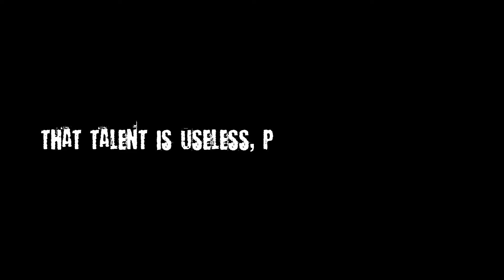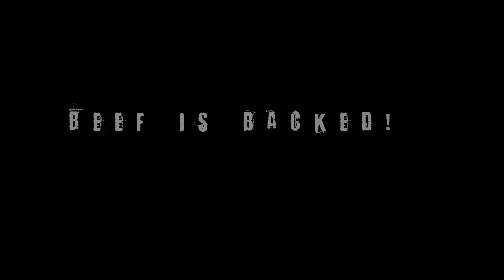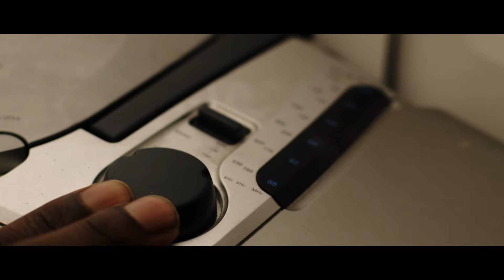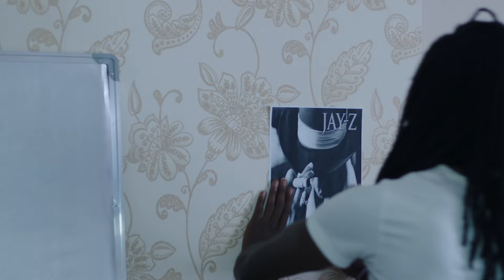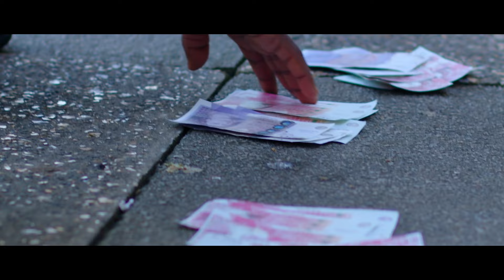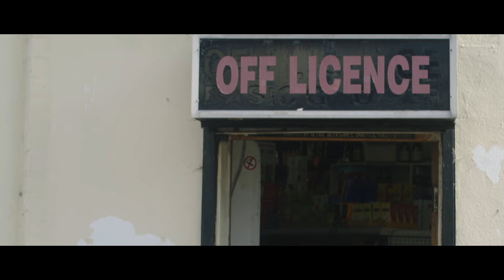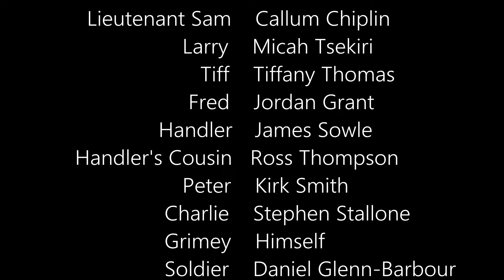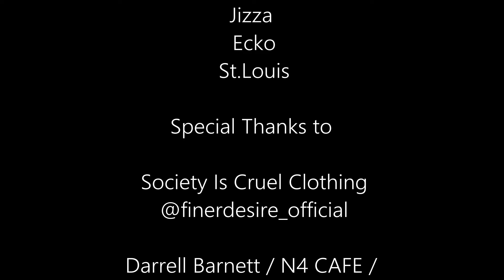Aint Hidin Nuttin The Movie (With Interviews)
Keyz is on a mission to save enough money to build his own music studio; Jay's influence of selling drugs quickly leads them down a path unexpected for their age.

For the best in; short films, feature films, documentaries, reviews, music videos, and urban stories, check out 4Deuce Media.

YouTube.com/c/4deucefilms